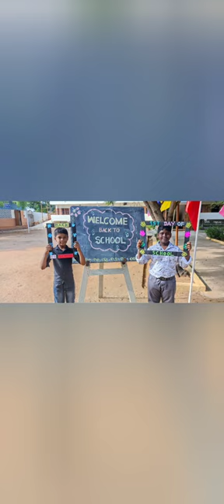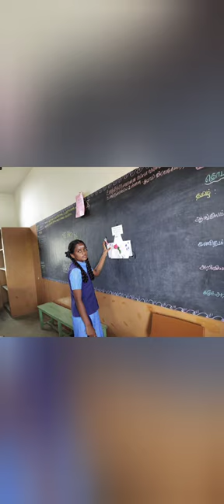Blast off into new Academic Year 2024-2025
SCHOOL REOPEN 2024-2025